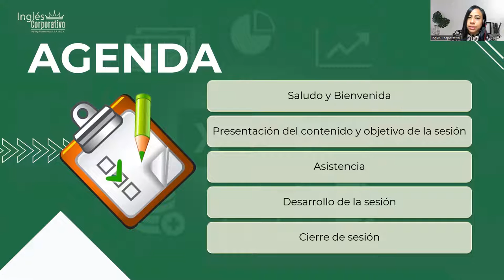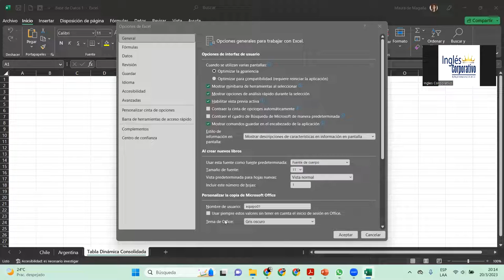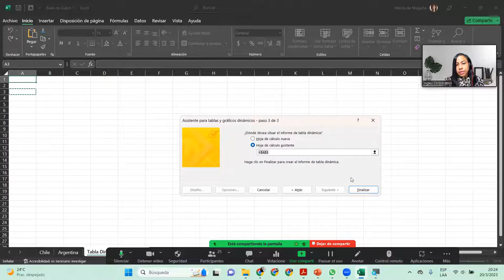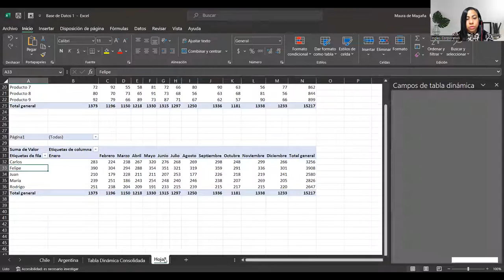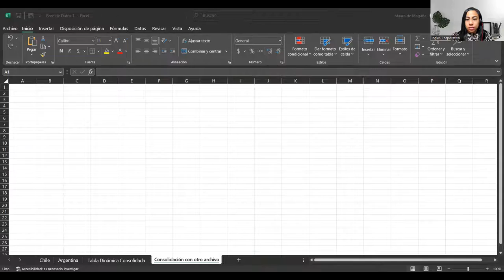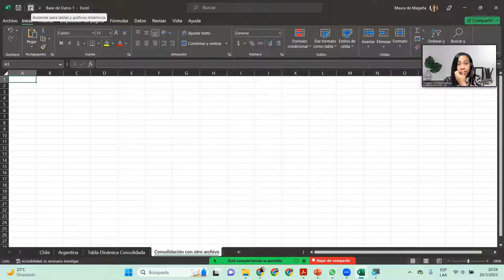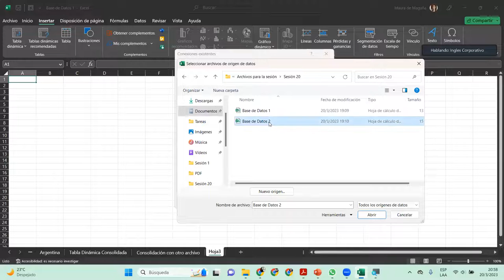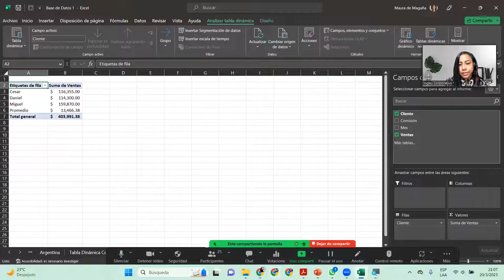Sesión20-20-03-23-29811-8017-0007/2023-DelCid-Crear una Tabla Dinámica desde multiples hojas